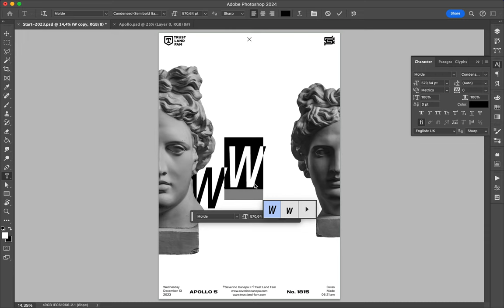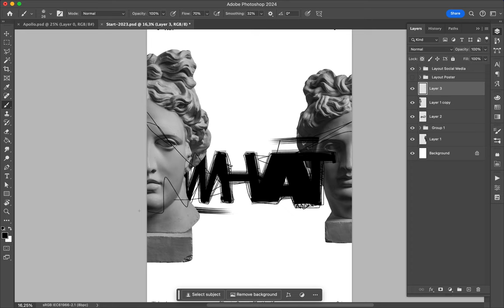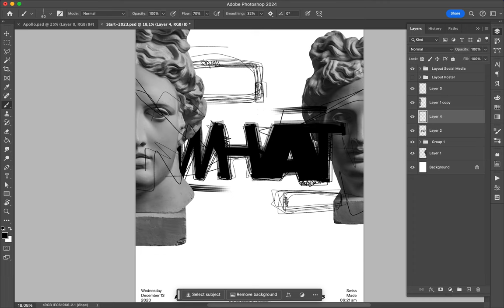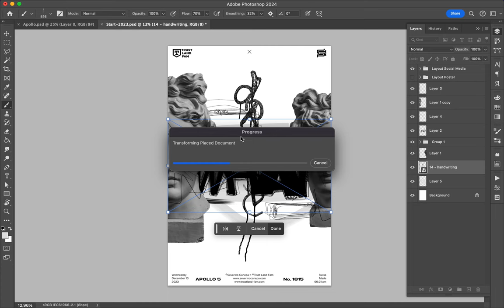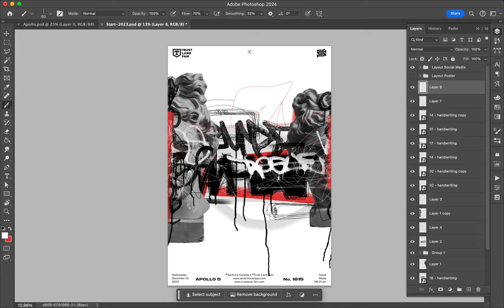Poster Speed Art 1816 What 12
I catched a freaking cold!